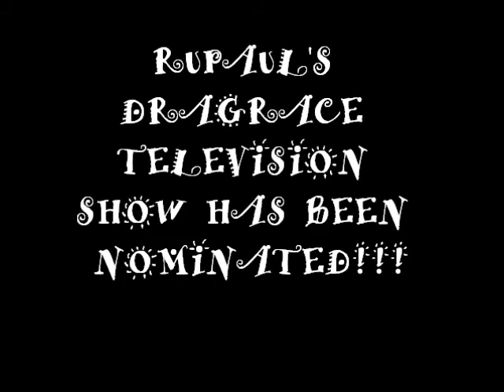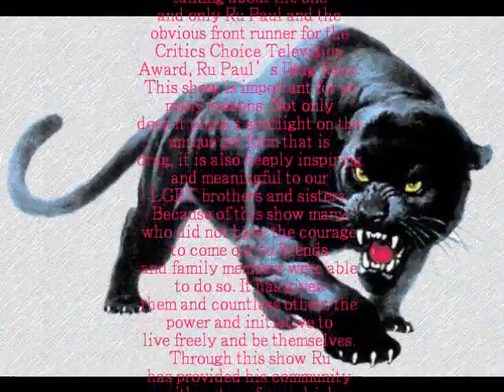Critic Choice Television Award Video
Rupaul's Nomination